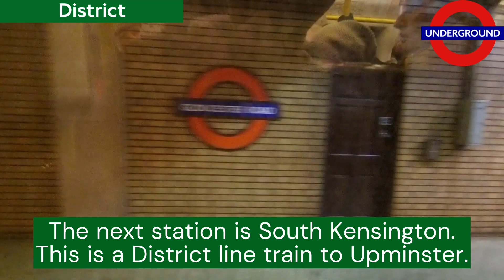[Dirty tunnel] London Underground S7 Stock 2517/2518 Gloucester Road to South Kensington (Upminster)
Date and time recorded: 01 December 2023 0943 (🇬🇧)/01 December 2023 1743 (🇸🇬)

Manufacturer: Bombardier Transportation
Family: MOVIA
Train: London Underground S7 Stock
Trainset: 2517/2518
Year entered service: 2012
Line: District Line
Destination: Upminster

DST = District Line

Dirty tunnel. At least the trains aren't that dirty. Wonder why the workers treat the tunnel as their rubbish dump.